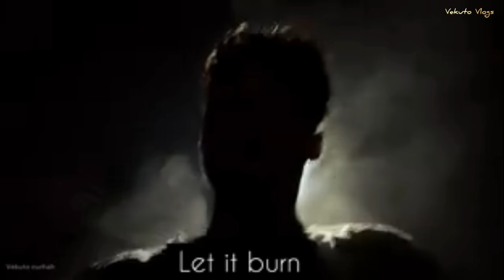VEKUTO VLOGS Fitness Journey